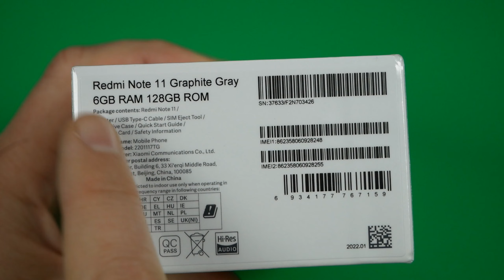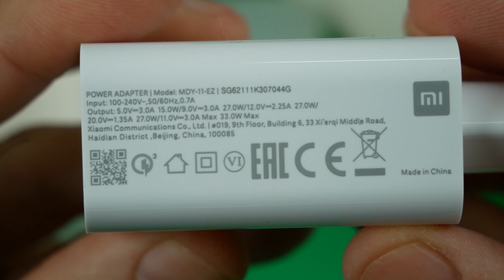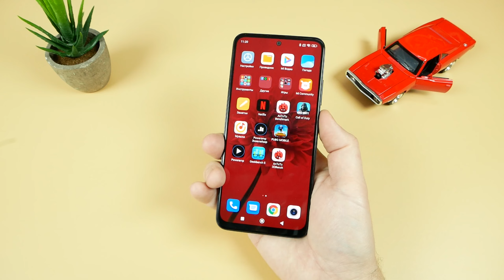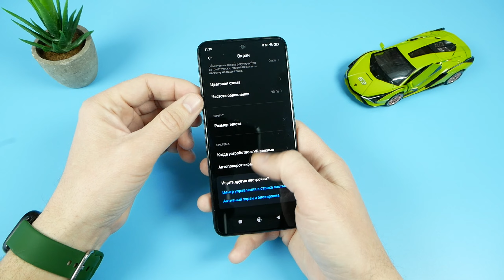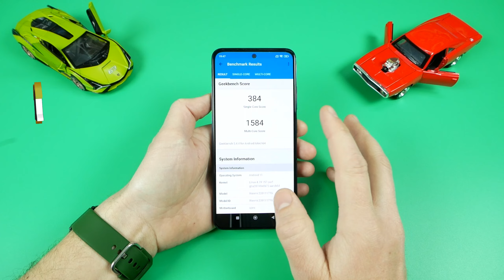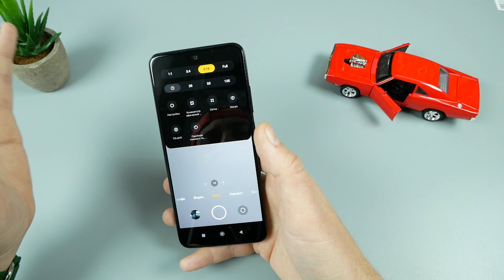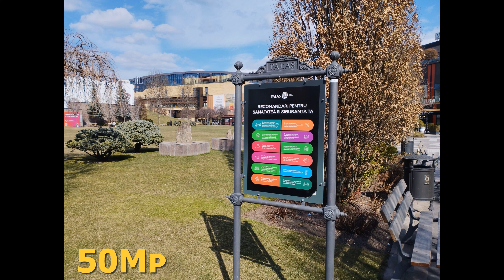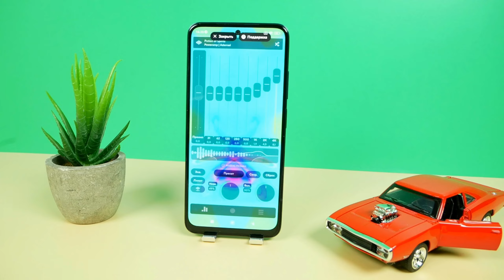XIAOMI REDMI NOTE 11 | ЛУЧШИЙ НЕДОРОГОЙ СМАРТФОН В КОТОРОМ ЕСТЬ ВСЁ ! ОБЗОР и СТОИТ ЛИ ПОКУПАТЬ ?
Детальный обзор Xiaomi Redmi Note 11 . Это лучший недорогой смартфон в котором есть всё !  Обзор и стоит ли покупать ?
💰 Поддержать меня через WebMoney WMZ - Z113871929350
Тайм коды:
00:00 Вступление
00:34 Распаковка
05:17 Внешний вид
10:32 Дисплей
15:26 Автономность
16:29 Производительность
18:42 Камеры
25:51 Аудио и видео

(согласно закону о Рекламе, теперь ссылки на рекомендуемые магазины маркирую
Рекомендую посмотреть обзоры:
LEMFO GTS 3 или COLMI P28 Plus | НЕДОРОГИЕ СМАРТ ЧАСЫ c ФУНКЦИЕЙ РАЗГОВОРА и ГОЛОСОВЫМ АССИСТЕНТОМ \\\

Салют друзья! Меня зовут Андрей (CHINA PRODUCTION) и на моём канале вы увидите всевозможные интересные и полезные товары из Китая!